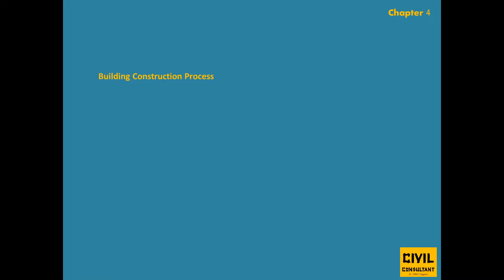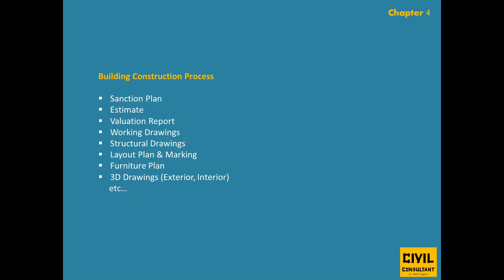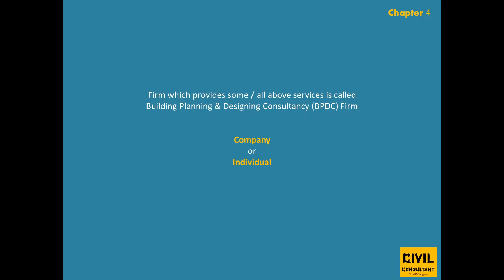What is Building Planning & Designing Consultancy Firm?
Module 1.1 Introduction
(Chapter 4)
This video will tell you What is Firm and its responsibilities like SanctionPlan Estimate ValuationReport WorkingDrawings Structural Drawings LayoutPlan Marking FurniturePlan 3DDrawings Exterior Interior.